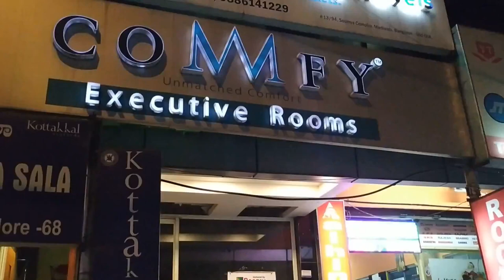Madiwala Bangalore ആദ്യമായി ബാംഗളൂരിൽ വരുമ്പോൾ താമസിക്കാൻ പറ്റിയ സ്ഥലം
Madiwala, nestled in the heart of Bangalore, is a vibrant hub that has long been cherished by the Malayali community. This bustling locality serves as a home away from home for many Malayalis who have made Bangalore their second home. What sets Madiwala apart is its rich cultural diversity, and it's no surprise that you'll find a multitude of Malayali shops, restaurants, and hotels that offer a taste of Kerala's flavors right in the heart of the city.

Madiwala's history is as fascinating as its bustling present. As one of the oldest neighborhoods in Bangalore, it has witnessed the city's transformation over the years. The area is adorned with places of worship that cater to different faiths, including the renowned Ayyappa Temple and several historic churches. Additionally, the presence of institutions like Christ University and St. John's Hospitals, both managed by the Malayali community, highlights the significant contributions of Malayalis to the city's education and healthcare sectors. Whether you're seeking a taste of Kerala's cuisine, a tranquil place of worship, or a top-notch education and healthcare, Madiwala is a microcosm of Bangalore's cultural tapestry and a testament to the warm embrace of the Malayali community in this dynamic city.

Indeed, the mutual respect and cultural exchange between Malayalis and Kannadigas reflect the rich history and shared heritage of the southern regions of India. The historical ties between Kerala and Karnataka run deep, dating back to the times of the illustrious Vijayanagara Empire, which ruled over both regions. These regions were not only known for their vibrant cultures but were also home to many flourishing Hindu kingdoms.

The kings of Vijayanagara were not only patrons of art and culture but also avid supporters of temples and religious institutions. Their contributions to temple architecture and the preservation of cultural heritage were invaluable. Tragically, many of these temples and historical sites were later destroyed by invading forces, leaving a lasting impact on the cultural landscape of both Kerala and Karnataka.

Despite the challenges and changes over the centuries, the people of Kerala and Karnataka have maintained a mutual respect for each other's cultures and traditions. This shared history continues to foster a sense of unity and understanding between Malayalis and Kannadigas, contributing to the cultural richness of both regions and reinforcing the importance of preserving their shared heritage.

1000 വർഷം മുൻപുതന്നെ ജനവാസമുള്ള ഒരു സ്ഥലം.
 ചോളാ ഇന്ക്രിപ്ഷനിൽ സാഷ്യപ്പെ ടുത്തിയ ഒരു ദേശം, പിന്നെ മിനി കേരള എന്ന് അറിയപ്പെടാൻ തുടങ്ങി. എന്ത് കൊണ്ട് മലയാളികൾ ഇവിടെ തിങ്ങിപാർക്കുന്നു എന്ന് ചോദിച്ചാൽ ഉത്തരം ഇല്ല.

എന്തായാലും "ഇവിടം നിങ്ങൾ സുരക്ഷിതർ കേരളം പോലെ" എന്ന് എഴുതി വയ്ക്കാൻ പറ്റിയ ബാംഗളൂരിലെ മടിവാള ..

അടുത്തുള്ള വിനോദ സഞ്ചാരസ്ഥലങ്ങൾ :

 2  - 12 കിലോമീറ്റർ വരെ ദൂരമുള്ള സ്ഥലങ്ങൾ -
ലാൽബാഗ്, ടിപ്പുസുൽത്താൻ സമ്മർ പാലസ് , ബാംഗ്ലൂർ കോട്ട , മടിവാള തടാകം. കോറമംഗല പബ്സ് ആൻഡ് ഡിജെ സ്പോട്സ്, കബ്ബൺ പാർക്ക്, വിധാന സൗധ, വിശ്വവേശ്വര അയ്യാ ഇൻഡസ്ട്രിയൽ മ്യൂസിയം.. എംജി റോഡ്, കൊമേർഷ്യൽ സ്ട്രീറ്റ്.

അടുത്തുള്ള ആശുപത്രികൾ : നിഹാൻസ് ഹോസ്പിറ്റൽ, സെയിന്റ് ജോൺസ് ഹോസ്പിറ്റൽ, ജയദേവ കാർഡിയോ ഹോസ്പിറ്റൽ

ഐ ടി ഹബ് : ഇലക്രോണിക്‌സിറ്റി.

ബസ്ജംഗ്ഷൻ  : സിൽക്ക് ബോർഡ്

കോളേജ് : ക്രയ്സ്റ്റ് യൂണിവേഴ്സിറ്റി , ജ്യോതി നിവാസ് കോളേജ്.